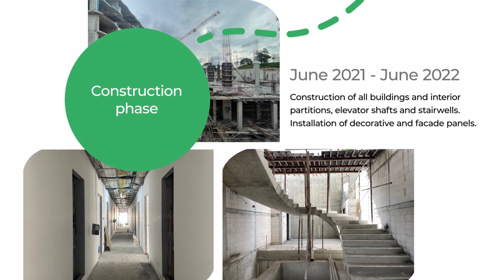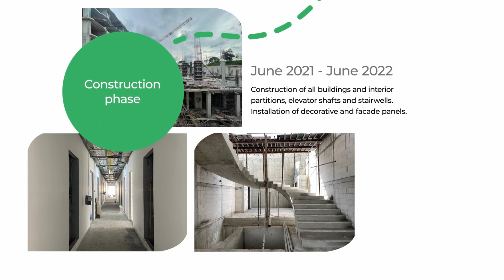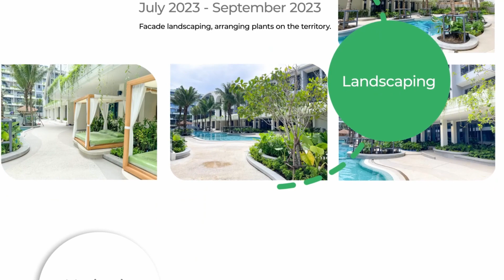The history of Layan Green Park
In the construction of Layan Green Park, right from the initial
conception of this project top consideration has been given to
environmentally friendly principles. Environmentally friendly
technologies have been used throughout the entirety of the
project. Furthermore, the project’s layout has been planned to
ensure a comfortable relaxing living space for families with kids.
Layan Green Park has four star facilities located in the Bangtao
area of Phuket, only 700 meters from Layan Beach which is
one of the most beautiful beaches on the island.

It is a leading pioneer in Eco-friendly projects in Phuket which will
help to reduce damage to the environment as well as reducing
costs for our clients. All the work will be certified according to
the ‘EDGE’ system – an international certification system for
green buildings. To obtain certification, electricity and water
consumption must be reduced by 20 to 40%.
Our facilities and infrastructure take up more than 30% of the
property and this satisfies one of the requirements to obtain the
4-5 star hotel rating status. There is a restaurant, lounge bars,
shops, gym, open sports grounds, jogging paths, yoga terrace,
three freshwater swimming pools and a waterfall. There are
many nice areas designed specifically for kids.
In total there are 403 units and five different types, fully
furnished and well equipped. The size of these varies from 30.3
sq. m. to 120 sq. m.

▶️Vlog of the Layan Green Park project: @layangreenpark